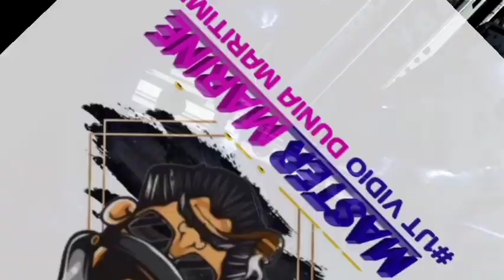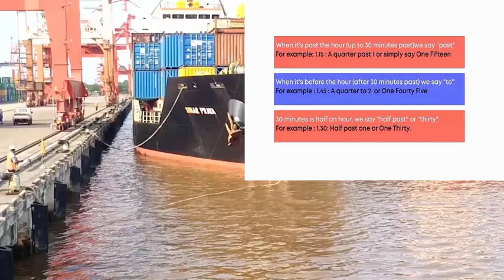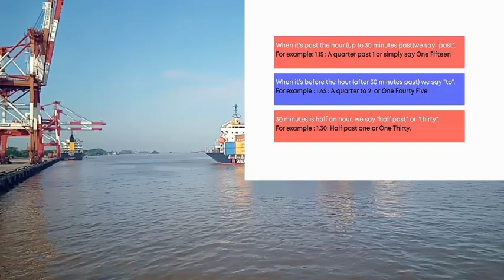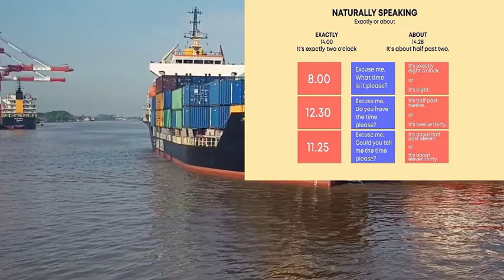BELAJAR BAHASA INGGRIS PART 16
HAY GUYS IKUTI TERUS MATERINYA YA